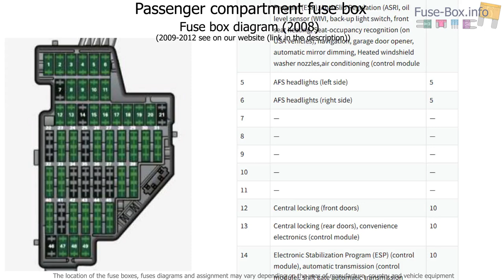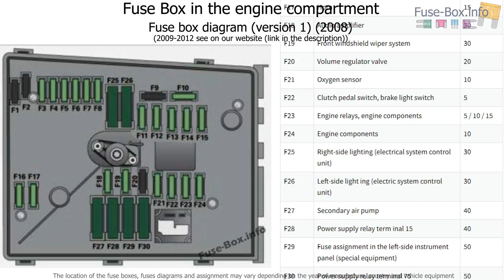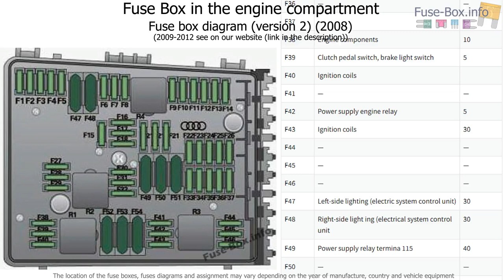Fuse box location and diagrams: Audi A3 / S3 (8P; 2008-2012)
Fuse box diagram (location and assignment of electrical fuses) for Audi A3 / S3 (8P; 2008, 2009, 2010, 2011, 2012).